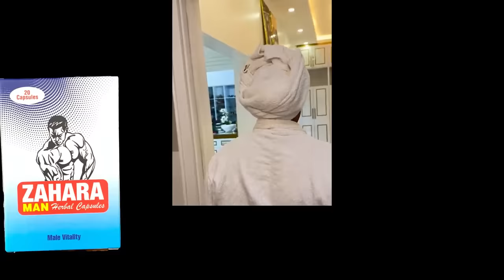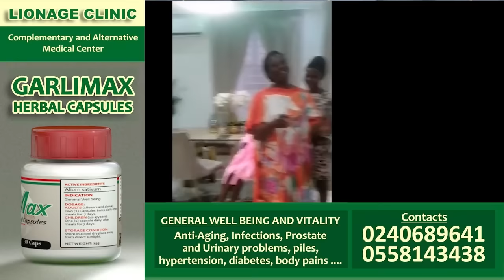I will εxpose audios of Dr Grace Boadu if they accuse me of k!lling her – Boyfriend, Bible Nokwafo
I will εxpose audios of Dr Grace Boadu if they accuse me of k!lling her – Boyfriend, Bible Nokwafo Rev Kingley Gyamfi

-Bank Account
-Mobile Money